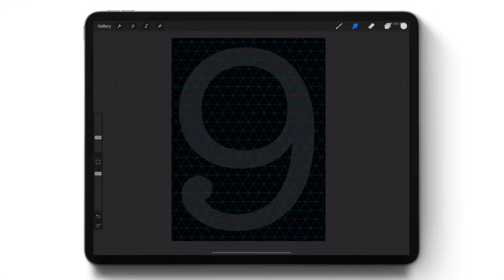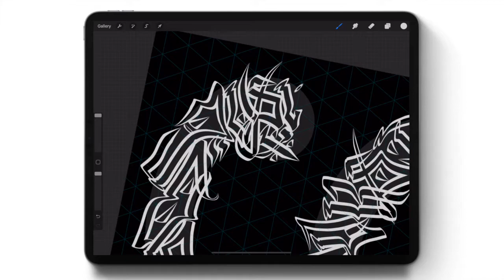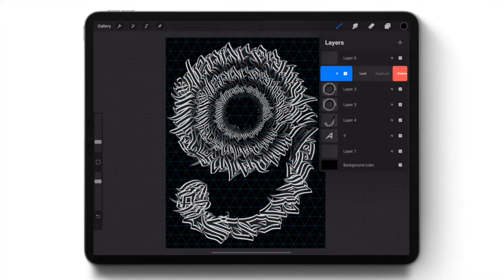Lofi Piano Type Beat Free For Profit - Hip Hop Beat - Boom Bap Beat - Freestyle Beat - Chill Vibe